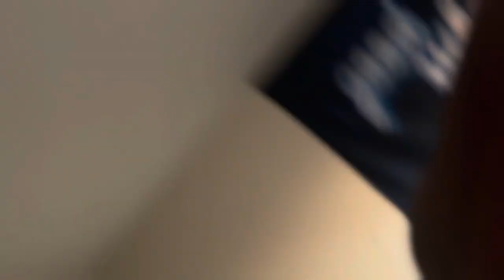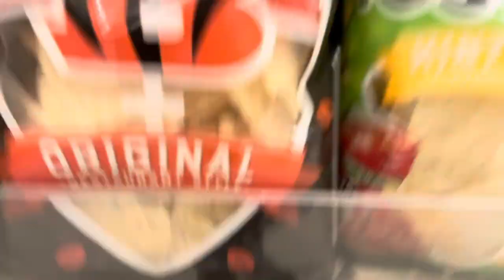FINALLY Took My Hair Out!!!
New vlog out we are chilling and vlogging day to day enjoy 🎉